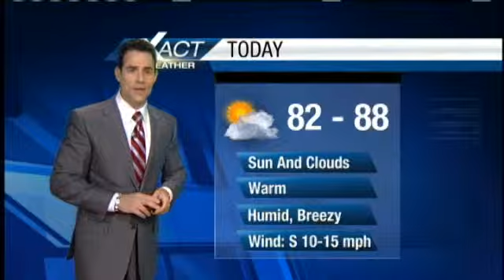Partly Sunny, Warm, Breezy, Humid Today